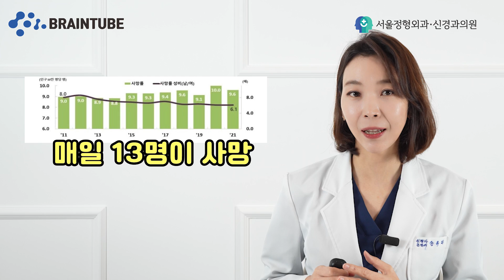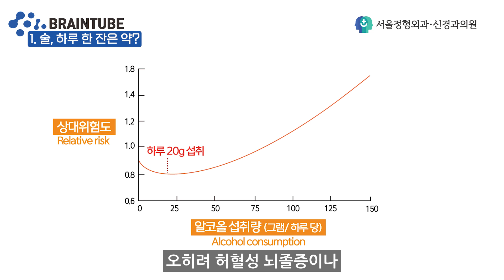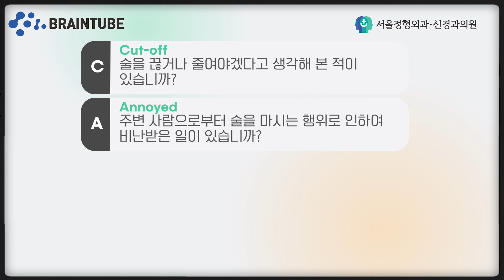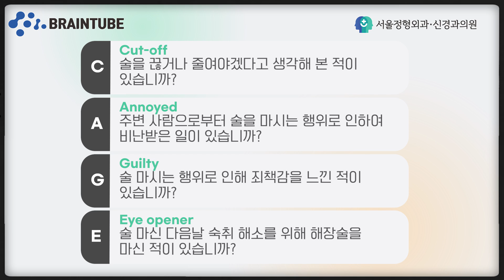애주가와 알코올 중독의 뇌는 이렇게 다릅니다. 술 한잔과 뇌 / 알콜중독테스트!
알콜중독이신가요? 애주가이신가요?
알콜중증상, 알콜의존증테스트 등 뇌를 지키며 술마시는 방법,여기 해답이 있습니다!